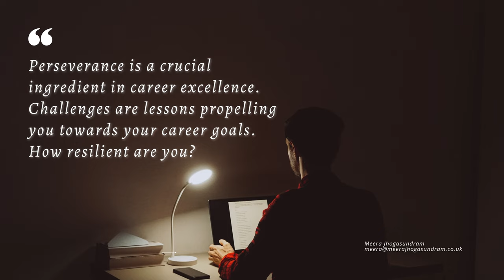Career Transition Coaching (50) - How resilient are you?